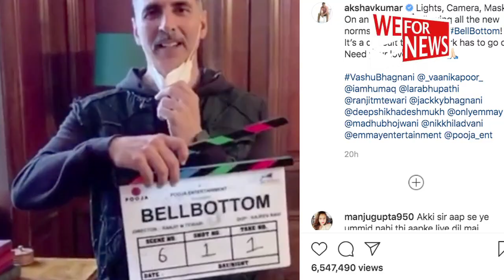Akshay Kumar ने शुरू की 'BellBottom' की शूटिंग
अभिनेता अक्षय कुमार जिन्हें हम आगामी फिल्म  "बेल बॉटम" में अहम् किरदार निभाते देखेगें , उन्होनें फिल्म की शूटिंग शुरू कर दी है।